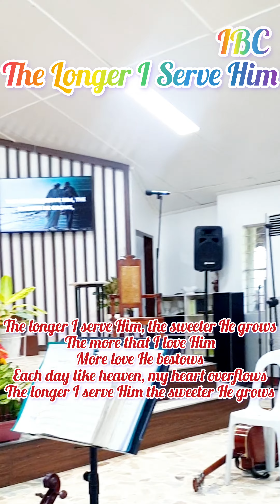The Longer I Serve Him || Inicbulan Baptist Church